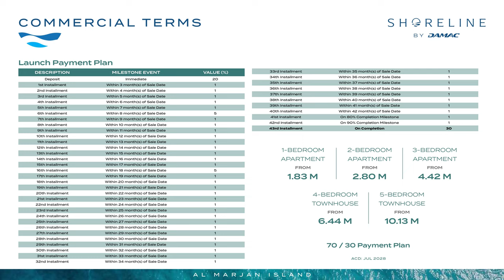Latest Launch In RAK Al-Marjan Island - Damac Shoreline - Amazing Views of Wynn Casino